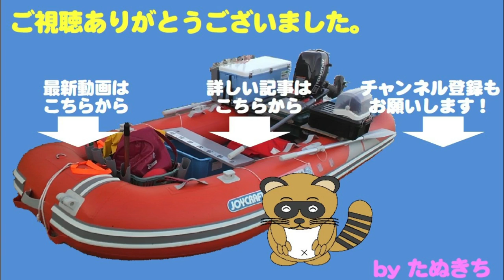レイクトローリングで巨大ビワマスヒット！？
この日のビワマス釣りは絶好調、朝の時合いで良型含め3本キープ。
しかし、その後厳しい戦いが続きます。
諦めて撤収作業をしていると、最後の最後に良型がヒッート！